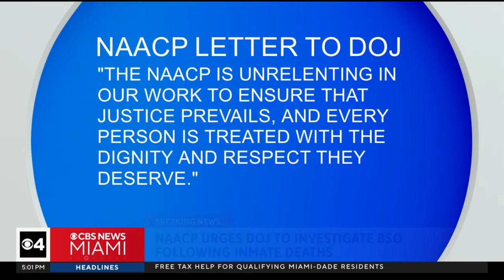NAACP urges investigation into Broward inmate deaths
The NAACP has sent a letter to the Department of Justice urging them to investigate 21-in-custody deaths in Broward.